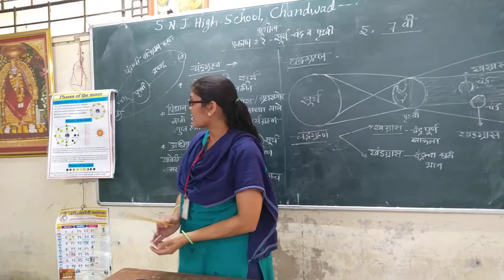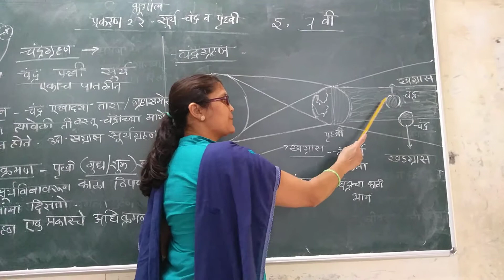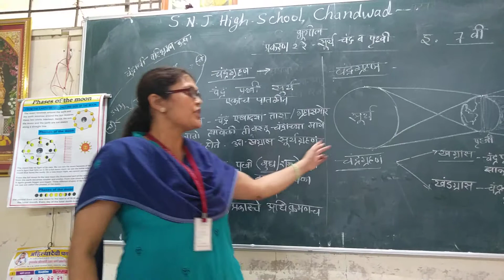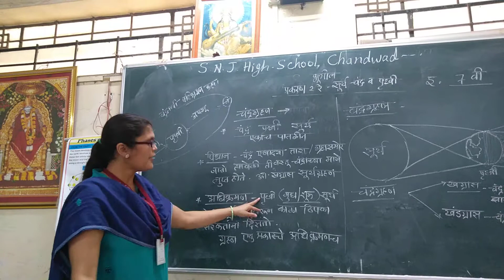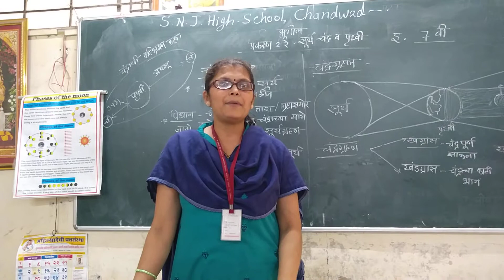7वी भुगोल सूर्य,चंद्र,पचंद्र ग्रहण